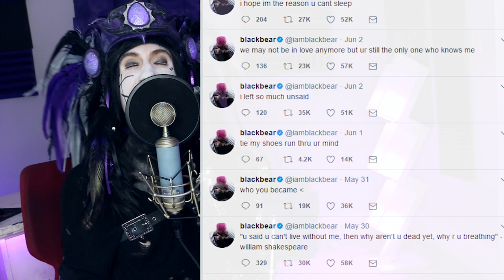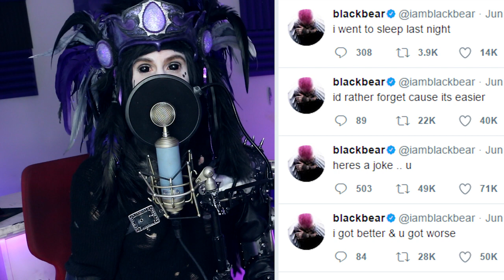I Wrote a Song Using Only Blackbear Tweets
Good ol' Blackbear tweets. It's a goldmine for song lyrics